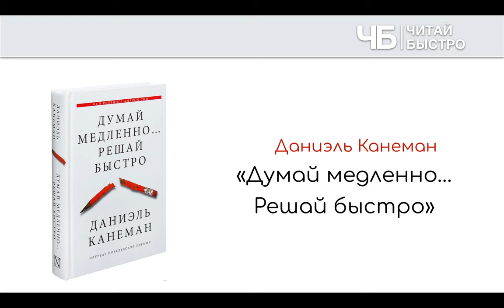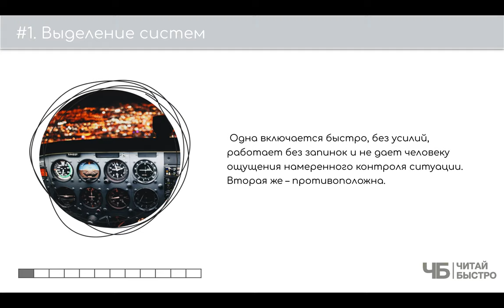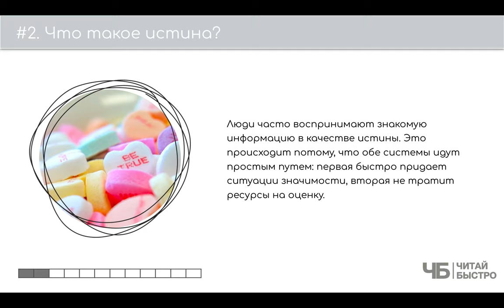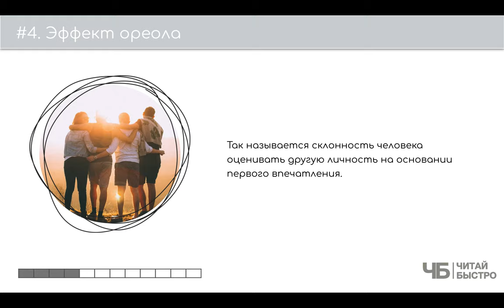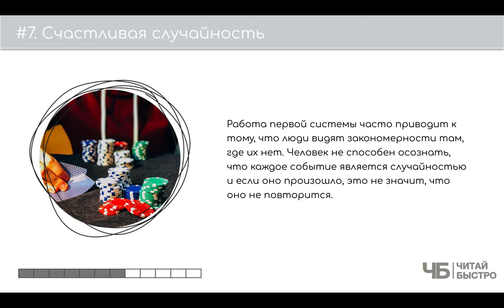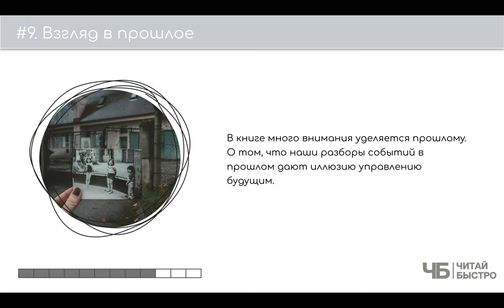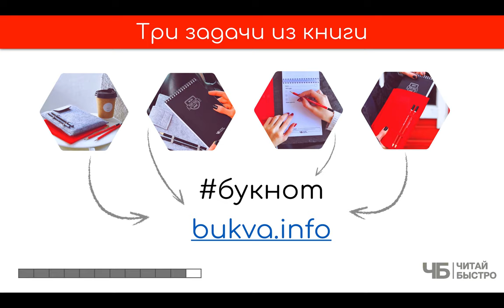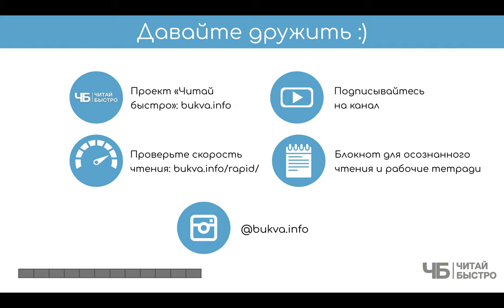Обзор книги "Думай медленно... Решай быстро" (Даниэль Канеман). Краткое содержание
Этот материал - субъективная попытка участников проекта "Читай Быстро" сделать обзор и в формате краткого содержания "10 фактов. 3 задачи" выделить главное из книги Даниэля Канемана "Думай медленно... Решай быстро".

На что обратить внимание:

05:17 Выделение систем
08:52 Что такое истина?
10:18 Поговорим о настроении
11:47 Эффект ореола
13:21 Автоматическая замена
14:07 Виденье и реальность
14:38 Счастливая случайность
15:25 Определение рациональности
17:24 Взгляд в прошлое
18:13 Восприятие себя
19:27 Три задачи из книги

Обязательно прочитайте книгу "Думай медленно... Решай быстро", чтоб составить свои 10 фактов и 3 задачи :).